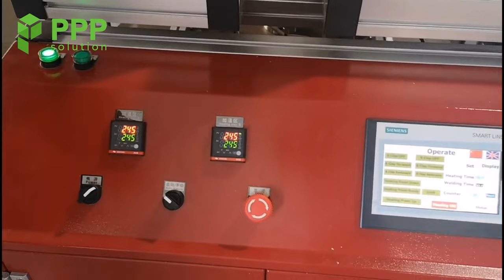Two Pcs Docking Butt Welding Machine for Pallet sleeve box and sleeve pack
Butt welding machine to dock two piece pp honeycomb panel, pp bubble guard board, and x type pp corrugated sheet into pallet sleeve for pallet sleeve box, sleeve pack, gaylord container.

How to Use Butt Welding Machine to joint two pcs pp honeycomb boards to make Pallet Sleeve Box and Sleeve Pack.

In this video, we will show you how to use our butt welding machine for pallet sleeve box and sleeve pack. Pallet sleeve box and sleeve pack are lightweight and collapsible bulk containers that consist of a plastic pallet base, a top lid and a foldable sleeve. They are widely used for storage, transit and warehousing in industrial supply chain. Our butt welding machine can weld the edges of the foldable sleeves with high precision and speed. It is a specific solution to improve the strength and durability of your products. Whether you are a manufacturer or an end user of pallet sleeve box and sleeve pack, our machine can help you save time and money. We are specialists for offering solutions to your needs.